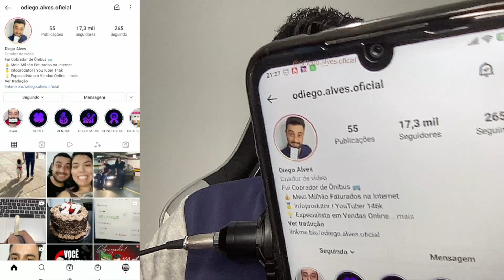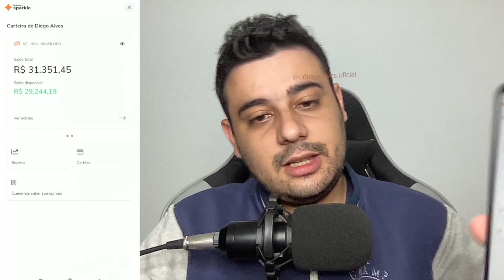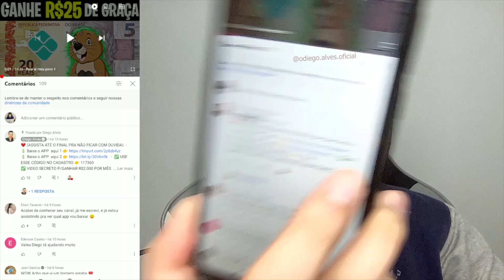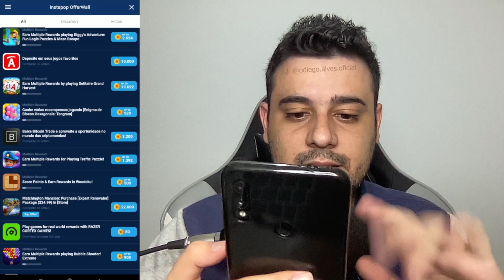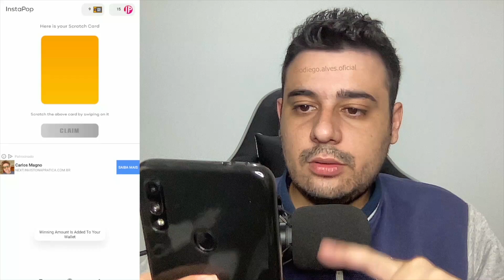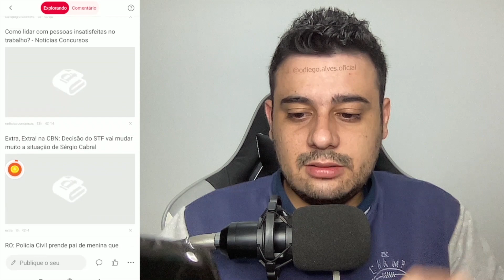[URGENTE] NOVO APP DE JOGO QUE GANHA DINHEIRO DE VERDADE (Prova de Pagamento)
Abraços!

00:00​ : Fala ai meu povo
00:05​ : Se INSCREVE no canal, pro Dedo não cair